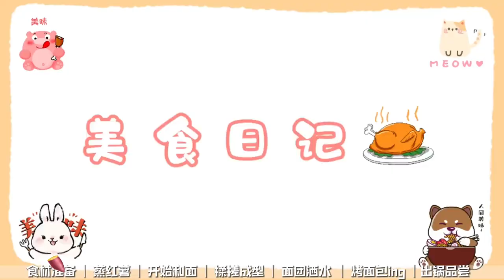『趙志偉』 趙大厨上線 挑戰自制麻薯麵包